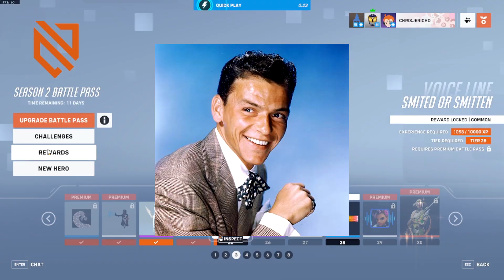The godhood in Overwatch (feat GantuGames & kiyavoro)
I'm not talking about god-like skills but rather, bringing up god references while playing Overwatch.

Special thanks to the homies
GantuGames: